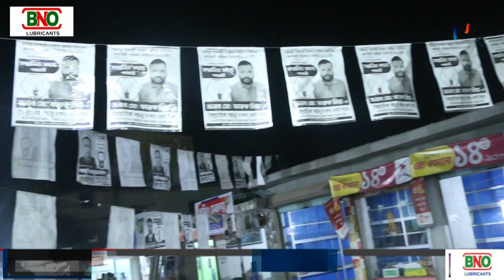ভোটাররা যেন ভোট দেয় মান্দারী বাজারের কল্যানের স্বার্থে। নোয়াখালী টিভি